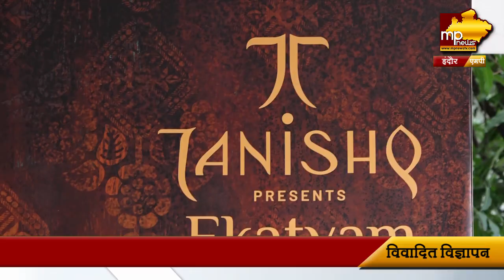तनिष्क के खिलाफ हिंदू जागरण मंच का हल्लाबोल, विज्ञापन पर मचा बवाल! MP News Indore